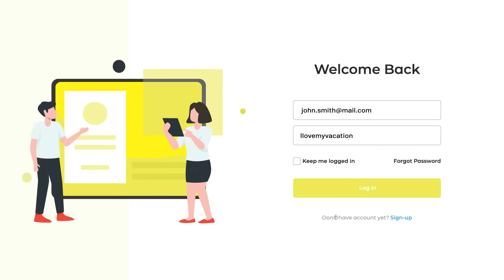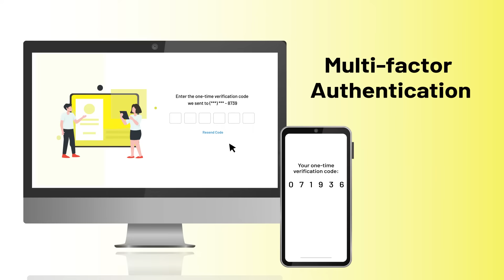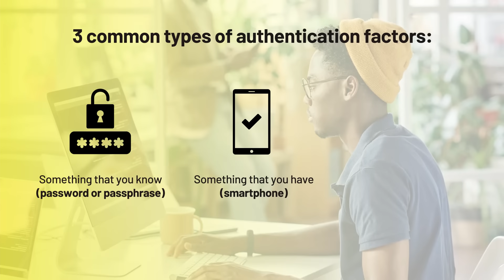Passwords+ Explainer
Learn how the first line of defense against opportunistic hackers is strong authentication, consisting of long passwords and the use of multi-factor authentication.

Sign your business up for a free, online program designed to help small and medium-sized enterprises become more secure against today’s most common cyber vulnerabilities.

With just a few hours of time, your organization can become Cyber Ready.